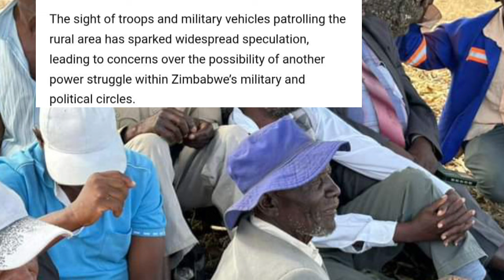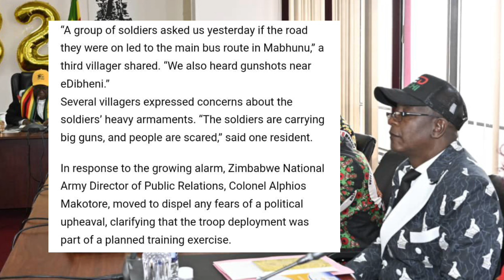Coup Rumours As Soldiers Invade Lupane 😳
Stay updated on the latest news with SABC, ZTN, and Rumbidzai TV. Watch live streams and stay informed on current events!
Stay updated on the latest news with SABC, ZTN, and Rumbidzai TV. Watch live streams and stay informed on current events and more!Stay up to date with the latest news from Zimbabwe with SABC News, ZTN News, Zim News live on Rumbidzai TV! Get all the latest updates and stay informed.Coup Rumours As Soldiers Invade Lupane 😳nelsonchamisa cccZimbabwe godisinit mnangagwa zimbabwe zanupf emmerson news nelson zanupf zimbabweelections emmersonmnangagwa zimbabweelections2023 byelection2023 tendaibiti CHAMISA HAASI KUTYA ZVAITWA NACHAMISA HAASI KUTYA ZVAITWA NA TSHABANGUCHAMISA HAASI KUTYA ZVAITWA NA TSHABANGU PANECHAMISA HAASI KUTYA ZVAITWA NA TSHABANGU PANE PAAKUTYA ZVAITWA NA TSHABANGU PANE PAAKATAIKAKUTYA ZVAITWA NA TSHABANGU PANE PAAKATAIKA 😳 CCC CHAMISA ATAURA KUTI AVE KUPINDA PACHIGARO 😳CCC CHAMISA ATAURA KUTI AVE KUPINDA 😳ed mnangagwaZim New Live YTSccc chamisa yaita report on zimbabweSADC YAZOSVIKA, SECRETARY SERIOUS ABOUT RE ELECTIO elections,pabooster tvccc chamisasadc yati fresh electionsrumbidzai tvccc chamisa avhundutsa zanuzbc newstaffy themansadc reportSadc on zim election Sadc reportzbcTaffy ThemanSadc yati ngapinde mukomanaSadc yaramba kuti mnangagwa apinde pahuchairmanSabc😳Zbc newsZim News Live YTSkulliant tvIZVI NDOZVAPA CHAMISAIZVI NDOZVAPA CHAMISA MUKANAIZVI NDOZVAPA CHAMISA MUKANA WEKUPINDAIZVI NDOZVAPA CHAMISA MUKANA WEKUPINDA 😳CCC YAWANA MUKANAED MNANGAGWAMUKADZI WACHIWENGA😳CCC CHAMISA YAITANHEMHA DZA TSHABANGUCCC AMOS CHIBAYA AZOPEDZERACCC AMOS CHIBAYA AZOPEDZERA TSHABANGUCCC AMOS CCC AMOS CHIBAYA AZOPEDZERA TSHABANGUsengezo tshabanguCHABVONDOKA KU ZANU,CCC YANUNURA VANHUCCC YANUNURA VANHU FROM ZANUMA MP E ZANU PF AKUTOFUNGACHAMISA ASIMBISACHAMISA ASIMBISA CCCChamisa latestEd mnangagwaSadc final reportNHEMHA DZA TSHABANGU DZABUDITSWA PACHENA NE CCC 😳Chabvondoka ku zanu pf SADC yati fresh electionsCCC CHAMISACCC CHAMISA APIHWACCC CHAMISA APIHWA MUKANA CCC YAJAMUKACCC FADZAI MAHERECCC FADZAI MAHERE AZOWUDZALEGEND JOB SIKHALA ASIMUDZIRWAMAPURISA CHOKWADI CHINORWADZA 😳NewsSADC on zimztn newssadc on zim elections nelson chamisaFadzai mahere akandwa panze pe parliament nepoliceMapurisa akanda mamp e ccc panzeCcc chamisaGAMBAKWE MEDIAHStvLive ZimKulliant TvMBIRE TVPaBooster TvRumbidzai TvTshabangu interviewZbcZim newsZanu PfZimbabwe by elections 2023 resultsZimbabwe newsZtn newssabc newssadcsengezotshabanguzanu pfzim news live ytsNYAYA YE SADC FINAL REPORT PATABLE 😳tshabanguTSHABANGUCCC chamisaZtvZimbabwe by elections todayCCC yave ne moto mubhurugwaSadc on zimtshabanguCCC YAPINZA ZANU PF CHANDO 😳Chamisaalso watch these videos elections,zimbabwe elections 2023,zimbabwe elections 2023 live,zimbabwe elections 2023 latest news,zimbabwe elections 2023 date,zimbabwe elections 2023 latest,zimbabwe elections 2023 live updates,zimbabwe elections latest,zimbabwe elections live,zimbabwe elections 2023 live results,zimbabwe elections prophecy,zimbabwe elections announcement,zimbabwe elections and sadc,zimbabwe elections analysis,zimbabwe elections announcement live,zimbabwe elections al jazeera,zimbabwe elections analysis today,zimbabwe elections announcement 2023,zimbabwe elections 2023 al jazeera,zimbabwe after elections,zim elections announcement,al jazeera zimbabwe elections,au report on zimbabwe elections 2023,au on zimbabwe elections,afrobarometer zimbabwe elections 2023,about zimbabwe elections,au report on zimbabwe elections,african union on zimbabwe elections,aljazeera live tv news english zimbabwe elections,anc on zimbabwe elections,america on zimbabwe elections,zimbabwe elections bbc,zimbabwe elections bbc news,zimbabwe elections bulawayo,zim by elections results today,zimbabwe elections 2023 bbc,zimbabwe elections 2023 bbc news,zimbabwe elections 2023 bulawayo,zim elections 2023 bbc,zimbabwe election breaking news,zimbabwe elections 2023 breaking news,bbc news zimbabwe elections,bbc zimbabwe elections,bbc zimbabwe elections 2023,breaking news zimbabwe elections,bbc news zimbabwe elections 2023,bbc news live zimbabwe elections,